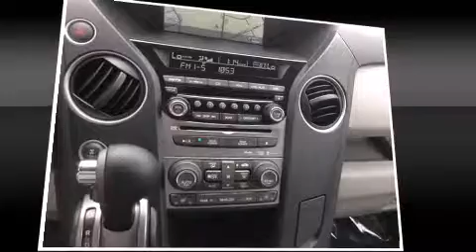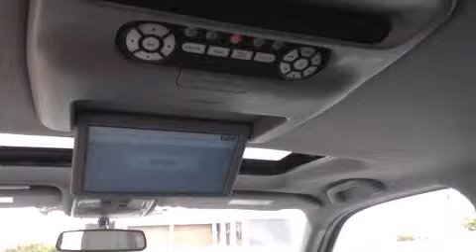2014 Honda Pilot Touring in Dubuque, IA 52002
Richardson Honda
1475 J.F. Kennedy Rd

Introducing the 2014 Honda Pilot. A 3.5 liter V-6 engine pairs with a sophisticated 5 speed automatic transmission, and for added security, dynamic Stability Control supplements the drivetrain. Four wheel drive allows you to go places you've only imagined. It includes power seats, leather upholstery, front and rear reading lights, heated seats, power door mirrors and heated door mirrors, a power rear cargo door, rear wipers, and seat memory. Back seat passengers will appreciate the rear audio controls, allowing them to make easy adjustments to the stereo system. Third row seats expand the maximum passenger capacity to 8. For drivers who enjoy the natural environment, a power moon roof allows an infusion of fresh air. Premium sound drives 10 speakers, providing you and your passengers a sensational audio experience. Rear LCD monitors provide entertainment that your passengers will appreciate no matter how far the drive. In the event of a rollover collision, side curtain airbags provide additional protection for outboard seated passengers. Our sales reps are knowledgeable and professional. They'll work with you to find the right vehicle at a price you can afford. We are here to help you.